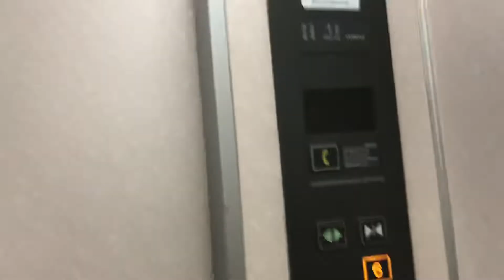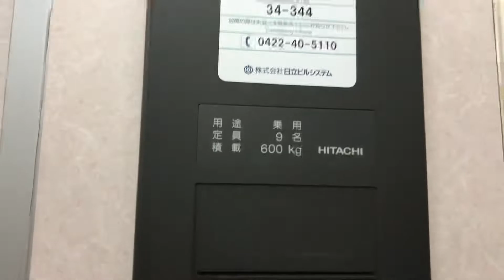武蔵野市某ビルのエレベーター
日立製 9名600kg